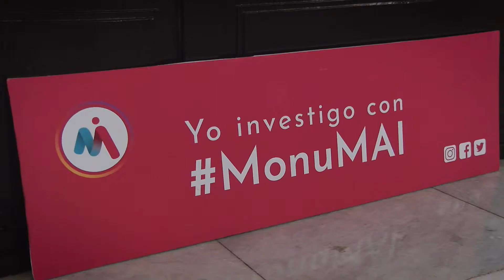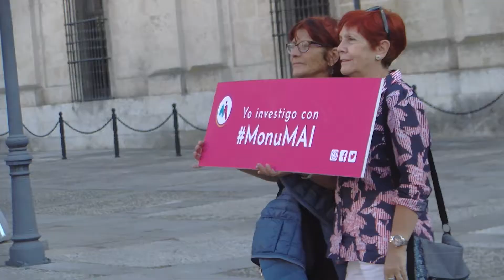Ciencia Ciudadana, Biodiversidad y Patrimonio. Sevilla, septiembre de 2018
Reunión de expertos para el fortalecimiento de la ciencia ciudadana en España, llevada a cabo en Sevilla y que tuvo como objetivo estudiar la relación entre ciencia ciudadana y Biodiversidad y conservación del Patrimonio.